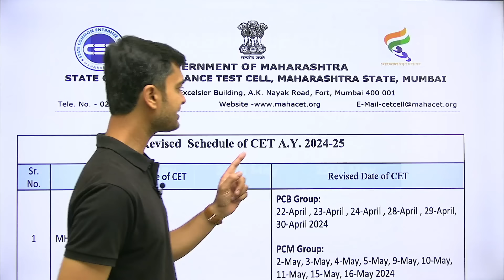NTA Latest Update | NEET 2024 Postponement Latest News | NTA Official Reply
👉 Download Free Study Materials From Official Telegram Channel Or Search on Telegram:- Ksquare Official

NEET 2024 Postponed Latest News | NEET UG Postponed 2024 Latest News Today | NEET 2024 latest News
NEET EXAM 2024 POSTPONED BREAKING NEWS 💥 Neet 2024 will Not Be Held on 5th May
Releated Search:

क्या NEET 2024 Postpone होगा?
NEET Exam की date Change होगी क्या
Will NEET 2024 to be POSTPONED Due To Elections?
Will NEET 2024 be Postponed? 🤯 Loksabha Elections
neet 2024 postponed update today
Will NEET UG 2024 be Postponed? Check Latest Update
Neet 2024 postponed update today time
Neet 2024 postponed update today cbse
Nta
NEET NTA nic in
NEET 2024 Application Forms
neet 2024
neet
Documents Required in Neet
How can I apply for NEET exam 2024
How do I register for NEET registration
How to fill NEET form online
What is the last date of registration of NEET exam
neet otp problem
neet application form 2024
neet form otp problem
neet 2024 application form fill up
neet application form 2024 documents upload problem
neet registration 2024
neet registration 2024 otp not received
neet application form 2024 issue
neet form filling 2024 otp not received
neet form filling 2024 step by step
how to fill neet application form 2024 without aadhar card
neet confirmation page 2024
neet document upload problem
neet form issue
neet form problem
neet registration
neet registration 2024 step by step
neet registration problem
image not uploading in neet application form
neet 2024 update
neet application form issue
neet application last date 2024
neet form filling problem
neet last date to apply 2024
neet nta site not working
neet otp problem 2024
neet payment failed problem
neet ug application form 2024
nta site not working 2024
why neet server is not working
documents required for neet 2024 application form
how to fill neet form
neet 2024 application form problem
neet aadhar update
neet application form 2024 problem
neet exam date 2024 latest news today
neet form filling
neet form filling 2024 date
neet form filling 2024 issue
neet form filling 2024 problem
neet form last date 2024
neet form registration problem
neet latest news 2024 today
neet registration 2024 without aadhar card
neet ug form fill up 2024